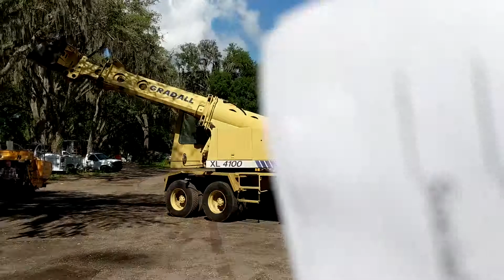2003 GRADALL XL4100 For Sale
Title: 2003 GRADALL XL4100 For Sale

Category: Wheel